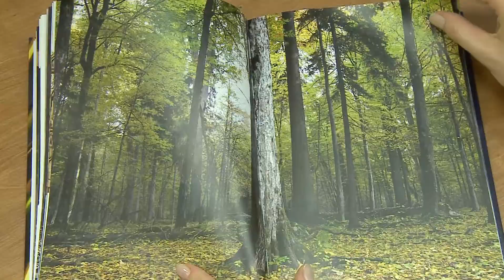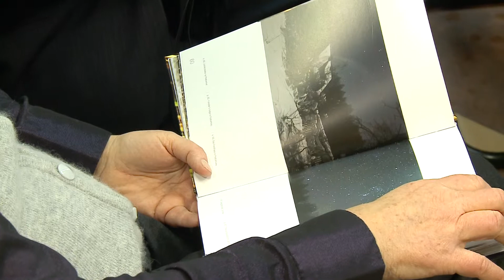Białystok: Promocja albumu "Podlaskie Krainy"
„Podlaskie krainy” to album zawierający piękne zdjęcia autorstwa Anny Worowskiej. Dzięki tym fotografiom można przebyć krótką wędrówkę pośród rzecznych dolin, lasów i podlaskich wzgórz. Zdjęcia powstawały na przestrzeni wielu lat. Promocja albumu odbyła się w Książnicy Podlaskiej.